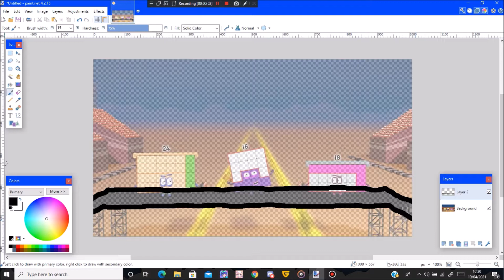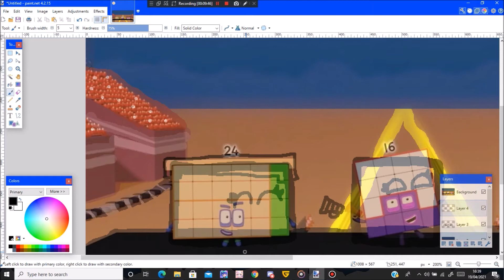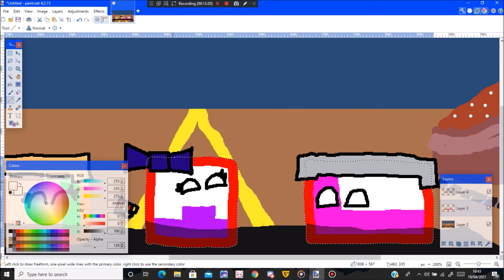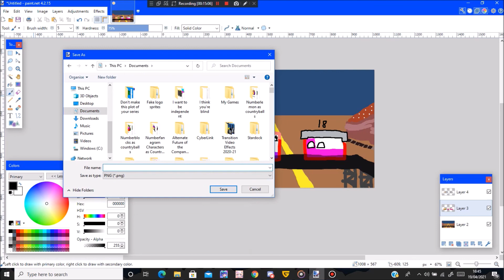Speedart - Rectangle Racers but Countryballs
Sorry for the sloppy drawing, but using line tools breaks the rules of Countryballs.